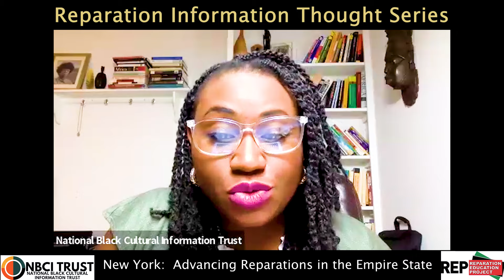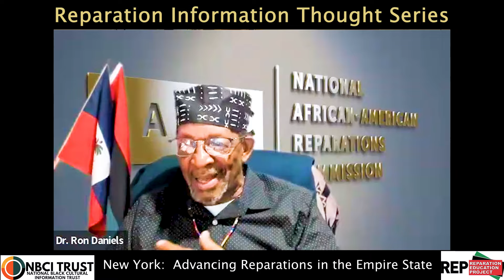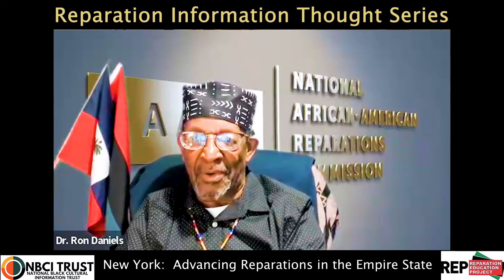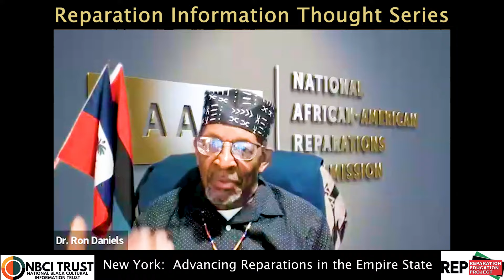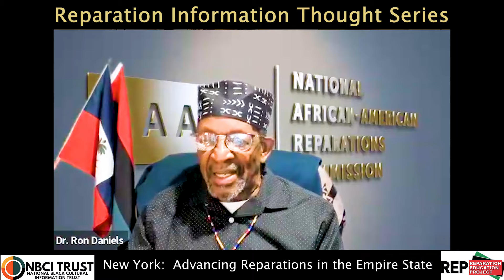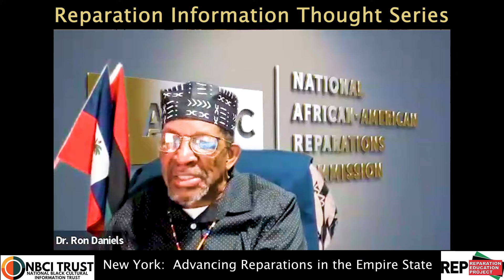Reparation Information Thought Series, "NEW YORK: ADVANCING REPARATIONS IN THE EMPIRE STATE"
The Reparation Information Thought Series is hosted by the Reparation Education Project and the National Black Cultural Information Trust.  This episode "NEW YORK: ADVANCING REPARATIONS IN THE EMPIRE STATE,"  broadcast April 9, 2024, featured panelists:

Michaelle Solanges, New York State Assemblywoman & Chair of NYS BPHA Caucus
Attorney Lurie Daniel Favors, Commissioner, New York State Reparations Commission
Nicole Carty, Executive Director, Get Free
Dr. Ron Daniels, Commissioner, New York State Reparations Commissioner
Antar Keith, Chair, Democrats Abroad Global Reparations Task Force

Reparations Information Thought Series is hosted and co-moderated by Jessica Ann Mitchell Aiwuyor and Nkechi Taifa